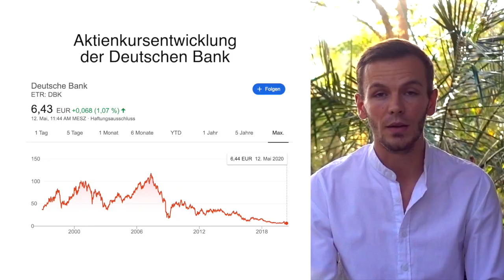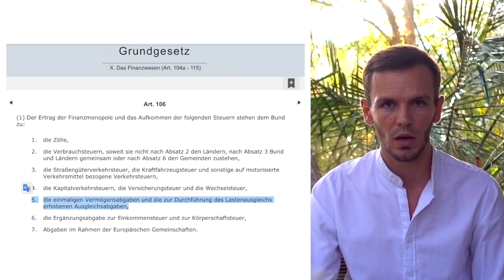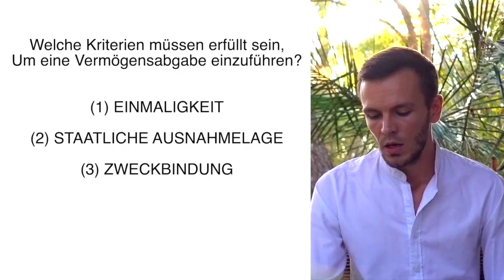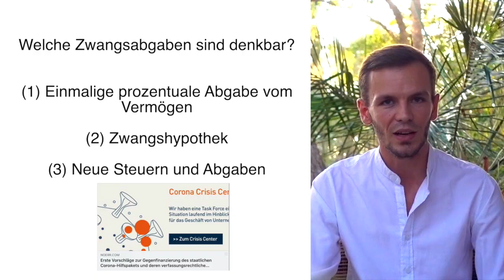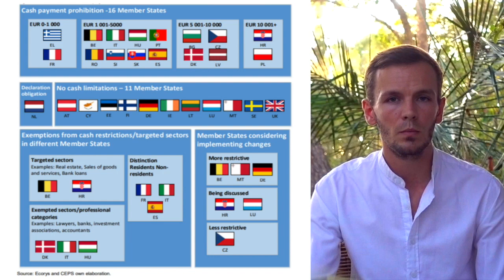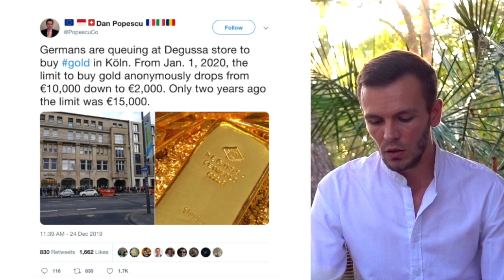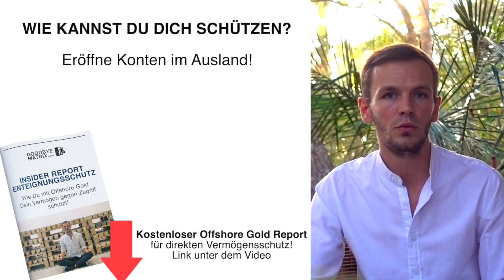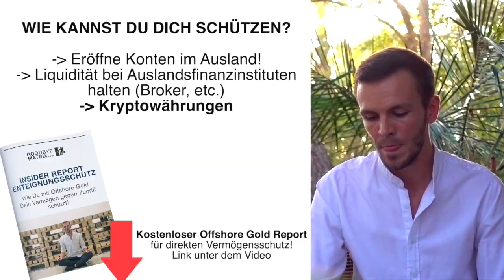Enteignung! Kommt jetzt die Vermögensabgabe? 4 Wege Dich zu schützen!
In diesem Video rede ich über eine mögliche Enteignung und einmalige Vermögensabgabe, welche uns zur Bewältigung der Krise auferlegt werden könnte. Im weiteren Verlauf des Videos stelle ich Dir 4 einfache Wege vor, wie Du Dich gegen eine Enteignung effektiv vorbereiten kannst.

Papier vom Bundestag "Verfassungsmäßigkeit einer Vermögensabgabe zur Bekämpfung der wirtschaftlichen Folgen der Corona-Pandemie"

Gerne kannst Du uns auch Deine Fragen als Kommentar stellen.

Wenn Du hier NEU bist, dann schaue Dir bitte folgende Seiten an, um einen guten Einstieg in das Thema zu erhalten:

Hier kannst Du Dir unser kostenloses eBook "Offshore Gold" zusenden lassen

Ich schenke Dir 30 € Reiseguthaben bei AirBnB - mein Lieblingsweg für Unterkünfte auf Reisen. Hier gibt's Dein Guthaben

Mit diesen Konten heben wir immer und überall auf der Welt komplett kostenlos unser Bargeld ab:

Das habe ich immer dabei:

Handgepäck Rucksack
Laptop zum schneiden der Videos

Über uns:

Hi, mein Name ist Sergio und ich bin der Gründer von GoodbyeMatrix. 2016 bin ich aus Deutschland ausgewandert und habe seitdem ein multinationales Unternehmen aufgebaut.

Dabei habe ich mein Unternehmen, meine Mitarbeiter und auch mein eigenes Leben an den Prinzipien der Flaggentheorie ausgerichtet.

Meine Residenzen befinden sich in Georgien, Paraguay & auf den Philippinen. Ich habe bisher mehrere Unternehmen registriert, meine Mitarbeiter & das Team sind selber in verschiedenen Ländern zuhause und leben den internationalen Lifestyle.

Durch das genannte internationale Setup, können wir steueroptimiert & mit unternehmerischer Freiheit agieren. Natürlich alles vollkommen legal!

Das Wissen ist aus meinen Recherchen & Anwendungen seit 2014 entstanden. Seither besuche & untersuche ich die besten Länder der Welt zum Leben, Geschäfte machen & für Investments.

Bei der Implementierung Deines maßgeschneiderten Setups helfen ich & mein Team Dir gerne persönlich!